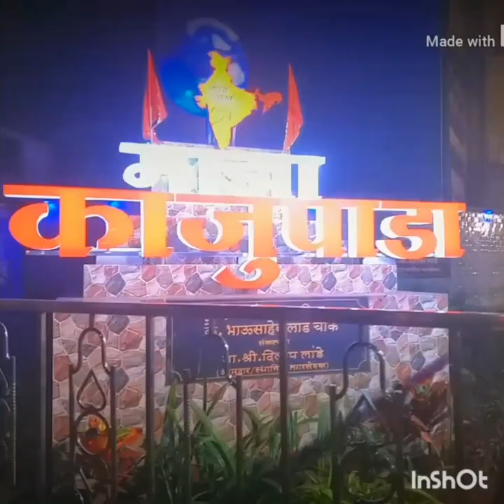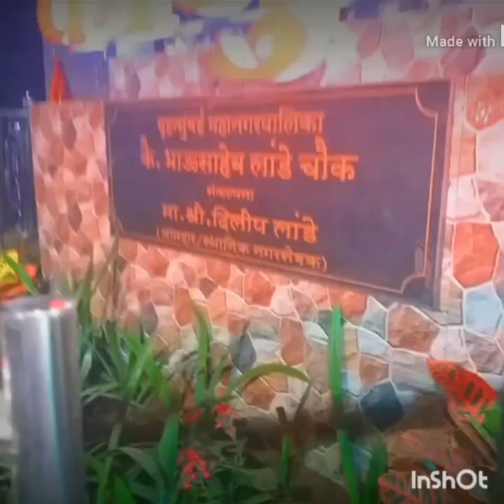Maja Kajupada 🇨🇮🇨🇮🤘🤘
BRIAN GAME 😲😲😲😲 CHECK OUT
content://mindware.mindgamespro.provider/name/mindgames_scores.csv

Dilip mama amadarrr
Dilip mama bahusaheb lande
Dilip lande
Shivsena

videos is for educational purpose only.copyright Disclaimer Under section 107 of the copyright Act 1976, allowance is made for "fair use" for purposes such as criticism, comment, news reporting, teaching, scholarship, and research.